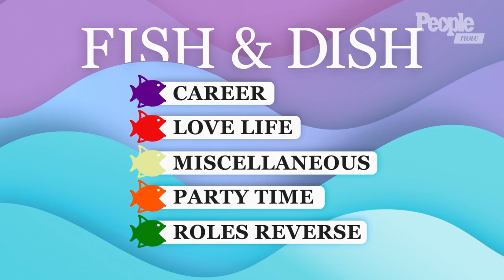Justin Roberts Reveals 'A Lot' Of New Songs Are Coming Soon & More (FULL) | PeopleTV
You can watch Justin's latest music video 'Way Too Much' on Youtube now!